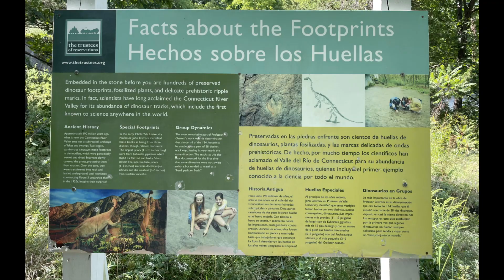Dinosaur Footprints - Holyoke - Massachusetts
“See and touch real dinosaur footprint fossils at Dinosaur Footprints in Holyoke, MA! This Trustees property features 800+ fossils—the first dinosaur prints ever scientifically described.

Dinosaur tracks are Massachusetts’ state fossil. Paleontologists believe the prints were left by some of the earliest known dinosaurs, from small plant-eaters to large meat-eaters up to 20 feet long. The entire Connecticut River Valley region once existed as a mix of subtropical wetlands and shallow lakes about 200 million years ago. Since their discovery in 1802, this region has been recognized for its wealth of prehistoric footprints.”

“In the early Mesozoic, the central valley that runs through the states of Massachusetts and Connecticut was a hot, semi-arid land similar to parts of the American Southwest. The valley was filled with lakes and braided rivers that provided enticing places for dinosaurs and other prehistoric animals to drink and feed.

Thousands of fossil footprints from these long-extinct wanderers can still be found throughout southern New England, and one of the better places to view them is at a site close to Mount Tom in Holyoke, Massachusetts, right next to the Connecticut River.

Time and the elements have worn at the red sandstone that holds the tracks. They can thus be a bit hard to see. But a careful eye can find hundreds of tracks. Several sets run parallel to each either, leading some paleontologists to suggest that these dinosaurs traveled in packs, though there is still much speculation about this point.

Since no bones have been found at the site, the exact identity of the track maker cannot be determined. Thus each type of track is given its own species name. The largest tracks are called Eubrontes. They are remarkably bird-like and were initially thought to belong to gigantic birds when they were first scientifically described in the 1800s. Other tracks found at the site include two smaller types of three-toed prints named Grallator and Anchisauripus, which may have been made by juvenile and young members of the same dinosaur species that left the Eubrontes prints.

The site also preserves fossil burrows, insects, plants, and solidified ripples from the ancient lake bottom.

The tracks can be found along a short trail that starts at a turn-out off of Route 5 in Holyoke. The main track site is a tilted slab of sandstone just next to the road. More prints can be found on rock slabs along the Connecticut River, though explorers should be careful on the slippery stone.

Just off Route 5 in Holyoke, MA, near Mount Tom, 2 miles North of exit 17 on I-91. The tracks are along a short trail. Look for an informational display at a turn-off along the side of the road. Be careful when exploring near the river as the rock slabs can be slippery and the river is swift.”